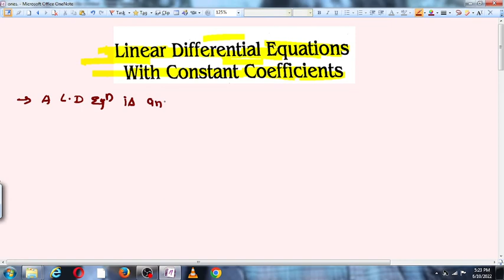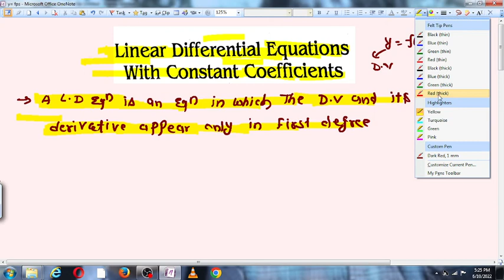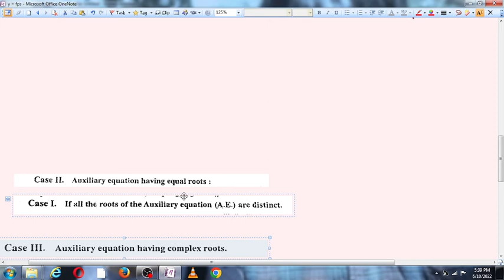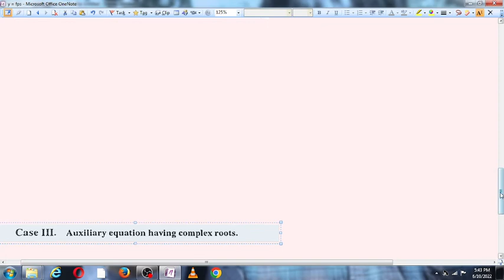Linear Ordinary Differential Equation with constant coefficient -1- Complimentary Function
ComplementaryFunction PerticularIntegral DifferentialEquation , linear differential equation with constant coefficient,Linear Ordinary Differential Equation with constant coefficient - CF & PI /This video contains Concepts of Higher Order Differential Equation with Constant Coefficient & how to find Complimentary Function and Particular Integral.This topic is also known as linear differential equation of higher order with constant coefficient.This Video also Covers CF and PI Based Problem. Which is useful for students of B.Sc./M.Sc. Mathematics students. Also for students preparing IIT-JAM, GATE, CSIR-NET